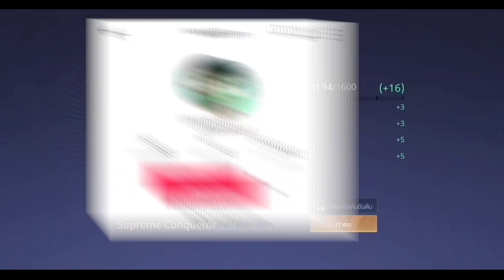Rov:การเดินเกมของ Zata อันดับ1ไทย ฮีโร่เมจสุดแรงและพริ้ว แค่เลเวล4ก็ไล่ฆ่าได้แบบสบายๆ!!